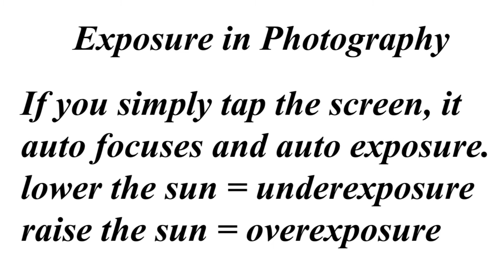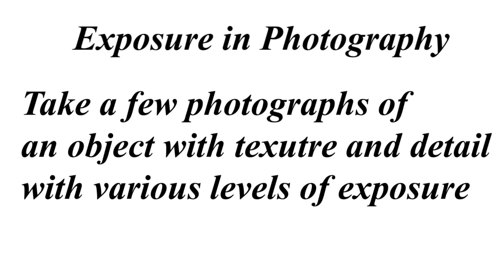Exposure settings in Phone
Learning basic function of camera phone - exposure